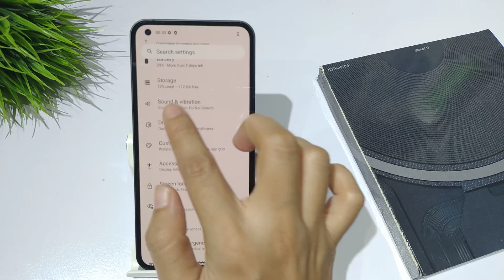How to Remove Auto Switch Dark Mode in Nothing Phone 1 | Dark Mode Settings, Light Mode Kaise Lagaye